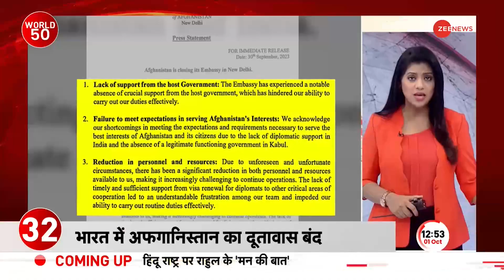चीन समर्थक मोहम्मद मुइज बने मालदीव के नए राष्ट्रपति, 53 प्रतिशत से अधिक वोट मिले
मालदीव में शनिवार को हुए चुनाव में चीन समर्थक मोहम्मद मुइज ने 53 प्रतिशत से अधिक वोट पाकर नए राष्ट्रपति चुन लिए गए हैं। जबकि भारत समर्थक इब्राहिम मोहम्मद सोलिह की हार हो गई है।

In the elections held on Saturday in Maldives, pro-China Mohammed Muiz has been elected as the new President by getting more than 53 percent of the votes. While pro-India Ibrahim Mohammad Solih has been defeated.